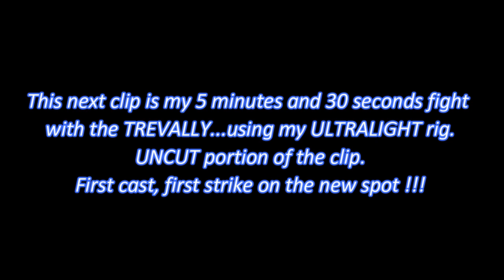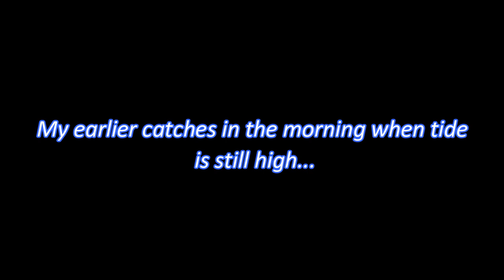ILOILO / ANTIQUE FISHING | UL GAME FISHING WITH 6LBS LINE | GANDA NG MGA SPOT DITO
ULTRALIGHT SHORECASTING ILOILO | MY 2ND GT ON MY 2ND TRIP TO THIS AREA.
there are so many spots here that i still need to discover, so samahan nyo ako mga ka travfish sa bawat fishing trip ko dito sa probinsya ng Iloilo at Antique.
This is my 2nd trip here and also my second GT catch.
So please enjoy the video and click LIKE.
THANK YOU VERY MUCH SA LAHAT NG INYONG SUPORTA !!!

SETUP USED:
RELIX JAGERO 802 ROD
SHIMANO NASCI 500 SERIES REEL
6lbs RELIX CEKING X3 BRAID LINE
8lbs SUNLINE FLOURO LEADER
5G/5cm MINNOW LURES TSURINOYA / REPLICA

SHIMMER RETORINUSU 8'6" ROD
TSURINOYA JAGUAR 1000 SERIES REEL
4lbs RELIX CEKING X3 BRAID LINE
8lbs SUNLINE FLOURO LEADER
2.4G SOFTWORM/SOFTBAIT/JIGHEAD